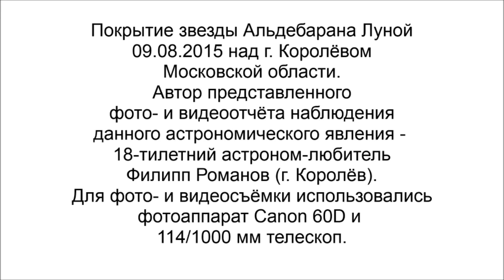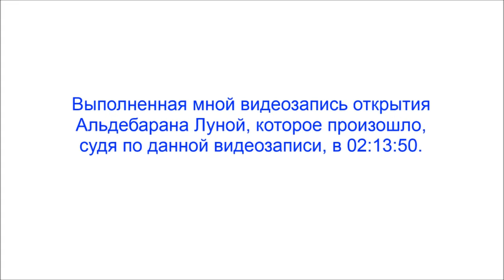Док. фильм о покрытии Альдебарана Луной 09.08.2015 над г. Королёвом МО.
В данном моём документальном фильме использованы выполненные мной видео- и фотоматериалы о покрытии звезды Альдебарана Луной 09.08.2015 над г. Королёвом МО и видеозаписи из моего личного архива - меня - в процессе данного астрономического наблюдения.